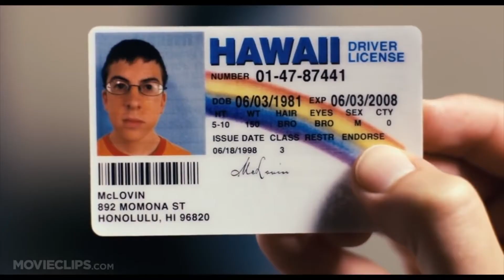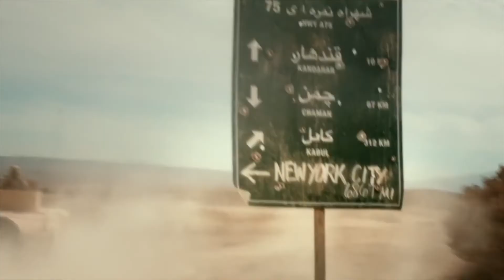Movies I saw in 2017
I watched 103 films and some other footage between January 1st and December 31st of 2017. Here is a video montage of everything.

Thumbnail: Illustration for a New Yorker article by Jeff Östberg

Audio: 20th Century Women voice overs
            Don't Worry About The Government by the Talking Heads

I own none of the footage other than Delta Apple Pi